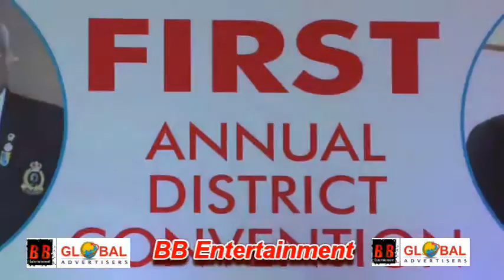Lions Club Dist 3231 A3 Celebrated Its first Annual